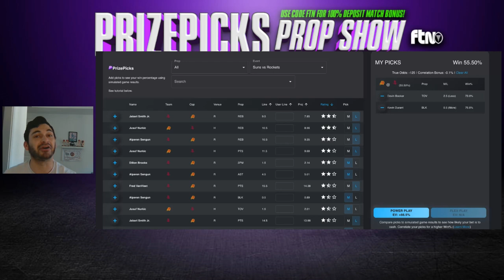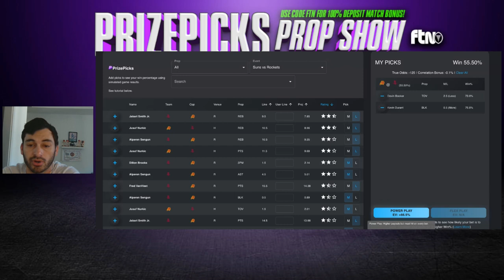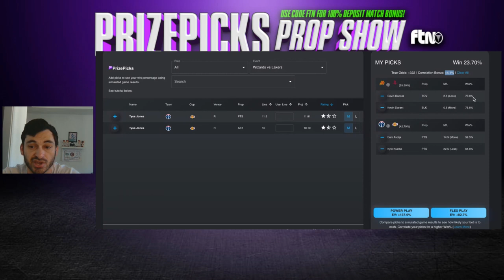NBA PrizePicks Picks Today | THURSDAY 2/29/24 | Pick ‘Em Edge Tool | NBA Props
On Today's episode of the PrizePicks Prop Show, FTN's Alex Blickle (@AlexBlickle1) walks you through the new Pick 'Em Tool at FTN. Alex shares his favorite NBA PrizePicks Picks Today using FTN's daily fantasy sports projections and simulations to find edges at PrizePicks.

Alex shares his PrizePicks Strategy, how to leverage the correlation bonus, and how to build a successful PrizePicks entry using the Pick 'Em Tool at FTN.

Check out the best NBA PrizePicks Picks Today and NBA Props!!

Check out the link below for PrizePicks Tips, Tools & Bankroll Management

FTN Network is your one-stop shop for all things fantasy sports and sports betting. Whether it’s football, basketball, baseball, golf or other sports, we have you covered. If you like quick-hitting analysis and advanced statistical breakdowns for the NFL or a long form deep-dive into your favorite stats for the NBA with top-of-the-line projections and an optimizer, the FTN Network is here for you. expert advice on best bets, value plays, props, picks, sleepers, waiver wire pickups, we've got it all.

Want more fantasy, DFS and sports betting content? At FTN we don't just give expert picks and analysis, we track every bet our touts make so you can see exactly how well they perform. Use our FREE prop shop to compare spreads across multiple markets to find the best lines available for your bets. Our experts use cutting edge statistical models to provide you with the most unique fantasy advice in the business. Use our lineup optimizer tools to leverage that data and find the best stacks, sleepers and DFS value plays. Get world class fantasy rankings, expected fantasy point projections, WR/CB matchup breakdowns, a league sync function and so much more.

At FTN, our members come first.